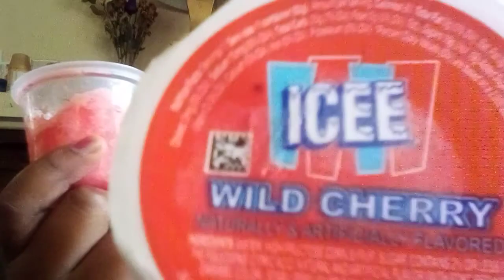Get know me